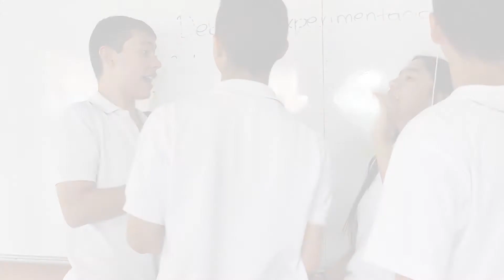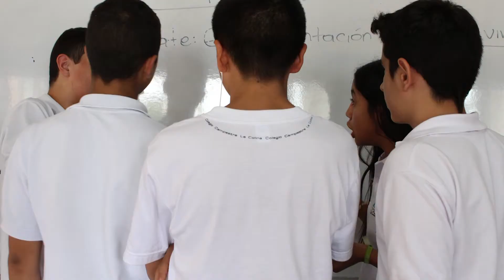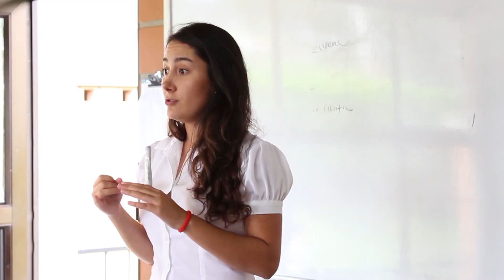Experiencias educativas del abordaje de Cuestiones Socio-científicas - parte 1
Algunas experiencias significativas